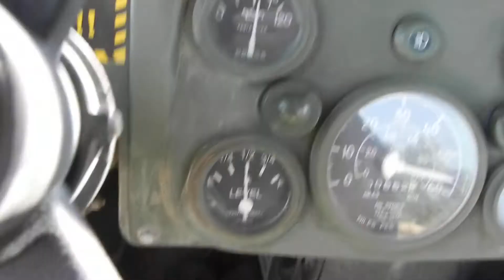HUMVEE road test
Driving the HUMVEE, from a dead stop, accelerating up to 55MPH.